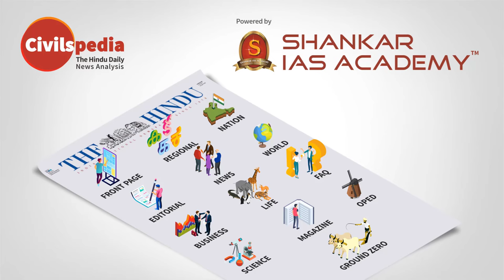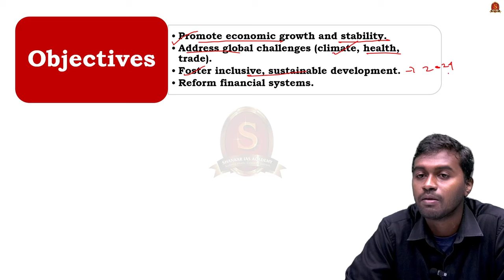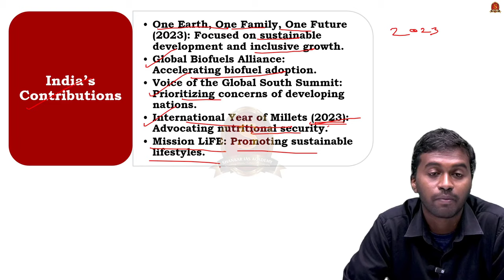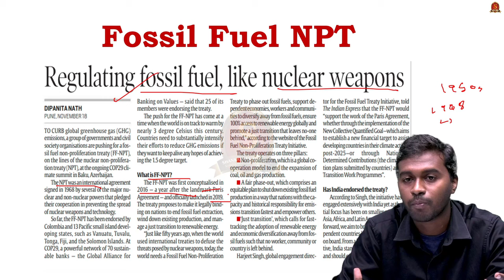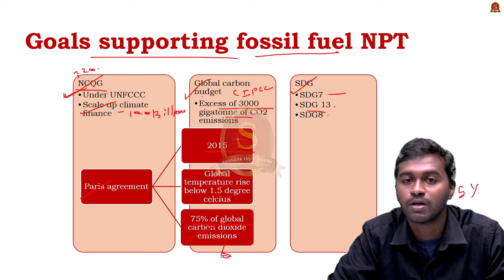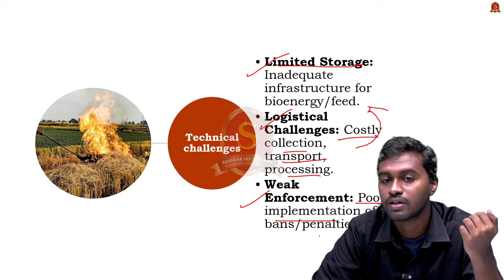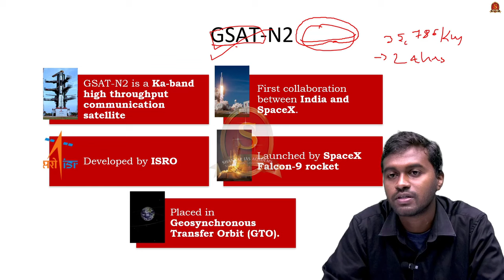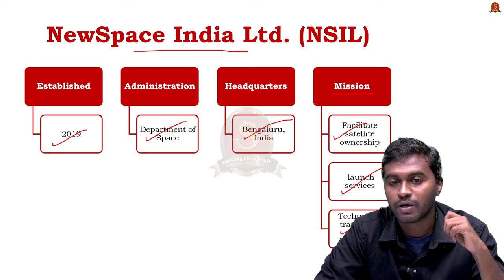Newspaper Analysis| November 19, 2024| Shankar IAS Academy| UPSC current Affairs | Prelims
1: Rio G20 is taking forward people-centric decision taken during india meet:PM
G20 Overview
Objectives
Organisational Structure
Key G20 Initiatives
India’s Contributions

2: Regulating fossil fuel like nuclear weapons
Pillars of Fossil fuel NPT
Goals supporting fossil fuel NPT

3: SpaceX’s Falcon-9 deploys Indian satellite into orbit
GSAT-N2
Purpose
Technical Features
NewSpace India Ltd. (NSIL)
NSIL's Mission and Responsibilities

4: More efficient methods of tracking stubble burning needed, say experts
Technical challenges
Government initiatives